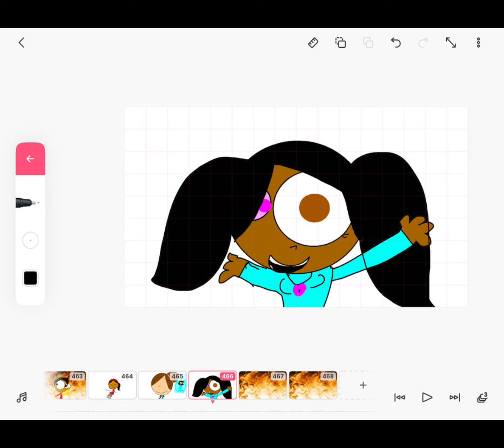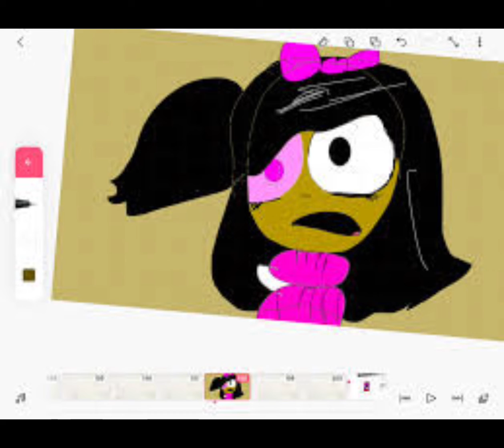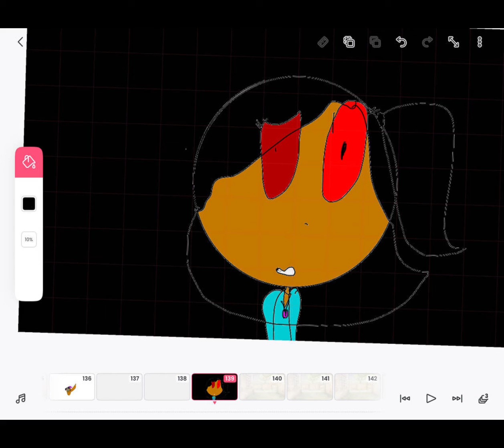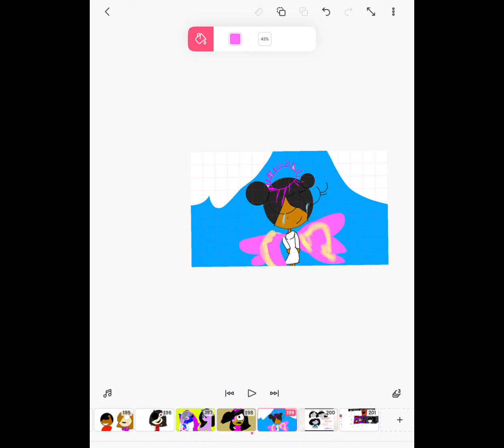Fanarts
Art by deviantArt